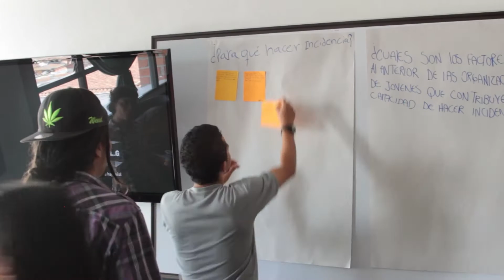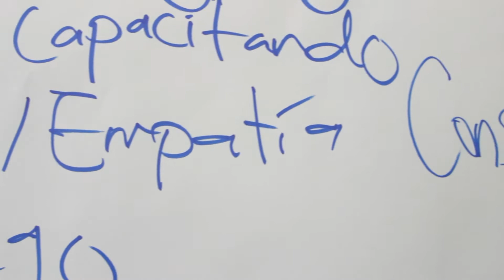Encuentro Yarumal/Antioquia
Somos una organización sin ánimo de lucro que nace en el 2006 por la iniciativa del cantante y compositor Juan Esteban Aristizábal --Juanes- con la misión de contribuir a que los niños, niñas y jóvenes--NNJ- sean protagonistas de la construcción de Paz en Colombia.